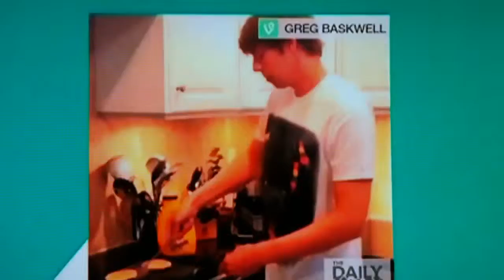Café da Manhã Americano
Café da manhã rápido de Americano!